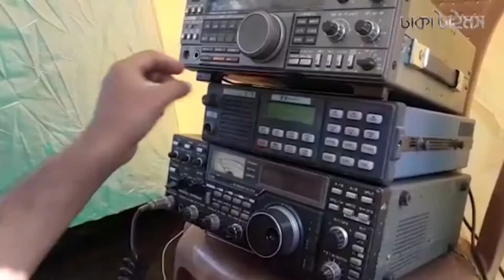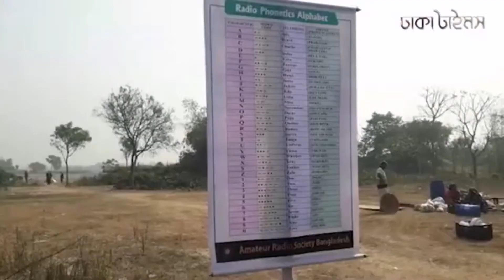arsb field day 2021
ARSB was arrangrd a field day 2021 at  Purbachal, Dhaka on 06 february 2021.
srsb field day 2021was a nice memorable day of amateur radio operators in Bangladesh.